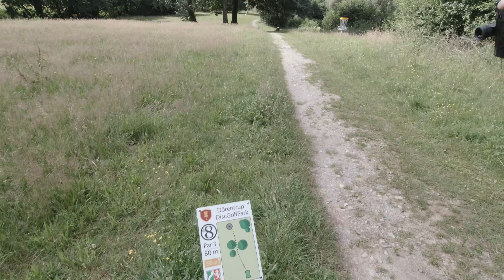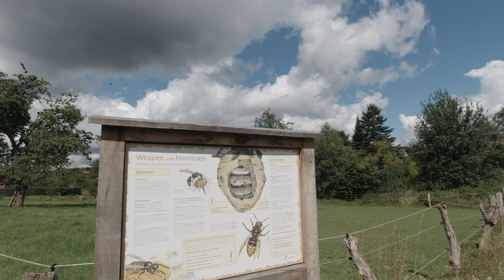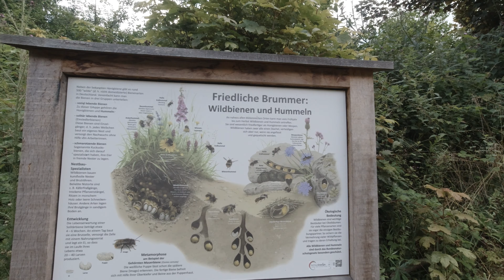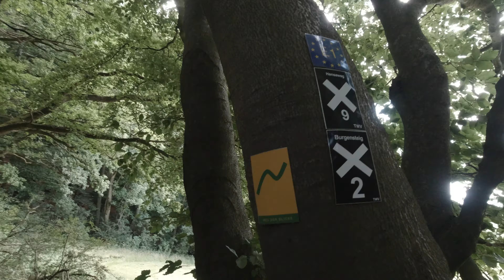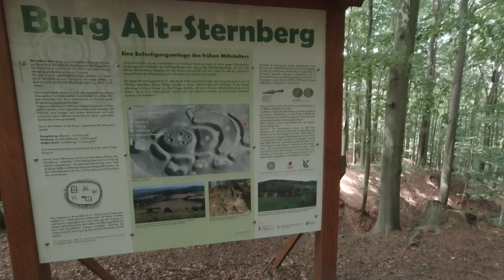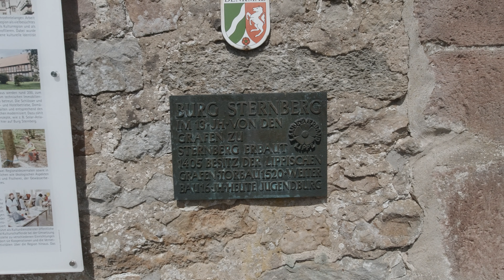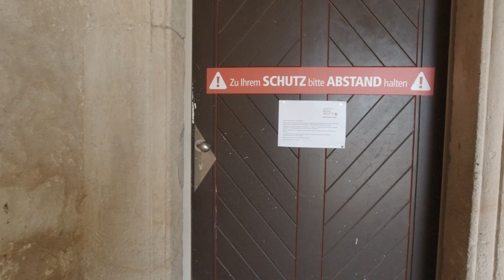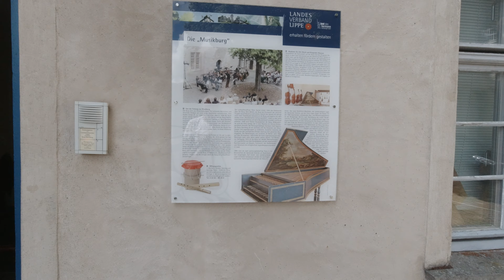Dörentrup - Burg Sternberg und Umgebung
Da heute unsere letzte Wanderung vor unserer Sommerpause ist, mussten wir uns entscheiden wo es hingehen soll. Dörentrup im Lipperland sollte es sein, und ich muss sagen wir wurden wahrlich nicht enttäuscht. Schaut auch an wie schön sich die Landschaft bei herrlichem Sonnenschein präsentiert hat.

Den Vorspann überspringen, dann hier klicken (0:40)